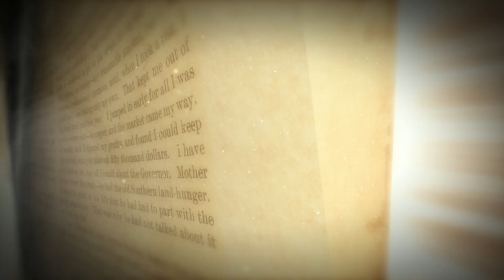A História Bêbada - Diguinho Coruja (Drunk History Brasil)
AHistóriaBêbada também está disponível no aplicativo Comedy Central Play. O melhor do conteúdo do canal disponível em seu bolso!